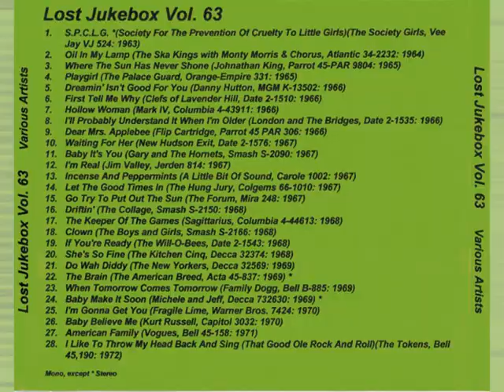Palace Guard - Playgirl 1965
The Palace Guard – All Night Long / Playgirl
Label: Orange-Empire Records – OE 331
Format: Vinyl, 7", 45 RPM
Country: Canada
Released: 1965